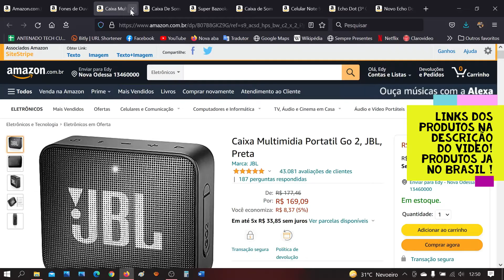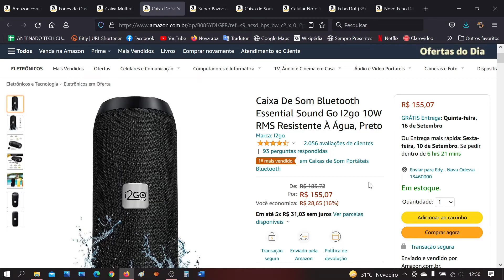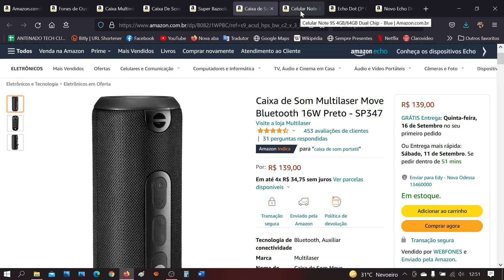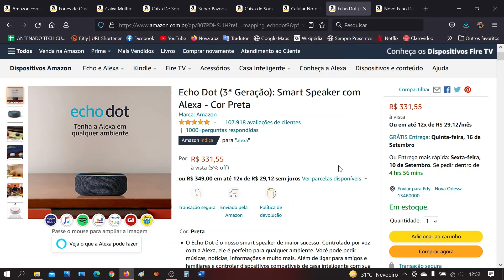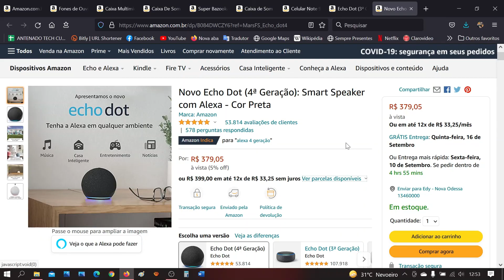🔥OFERTAS AMAZON BRASIL , CORRE APROVEITA !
Produtos ja no Brasil , com parcelamento ate 10x sem juros !
Produtos em oferta Amazon Brasil
Xiaomi Redmi AirDots 2
Caixa Multimidia Portatil Go 2
Caixa De Som Bluetooth Essential Sound Go I2go 10W RMS Resistente À Água
Super Bazooka Multilaser Bluetooth 180W Preto
Caixa de Som Multilaser Move Bluetooth 16W Preto
Xiaomi Redmi Note 9S 4GB/64GB Dual Chip - Blue
Novo Echo Dot (4ª Geração): Smart Speaker com Alexa - Cor Preta –